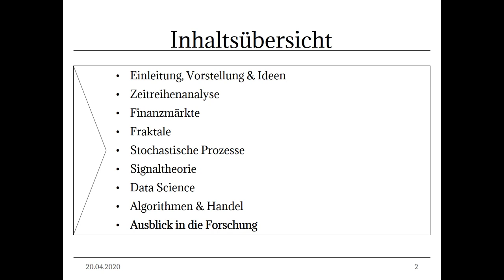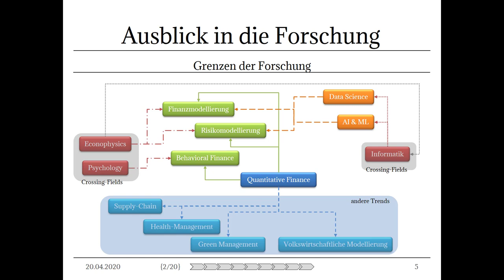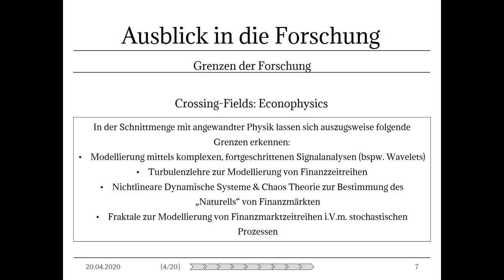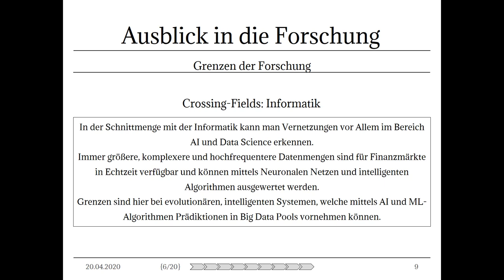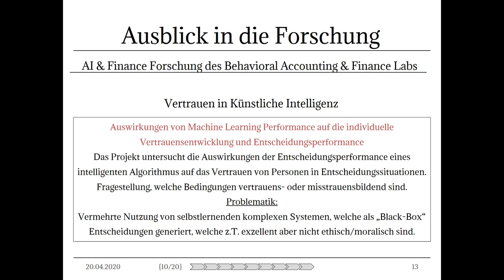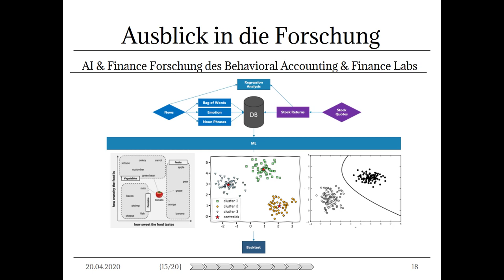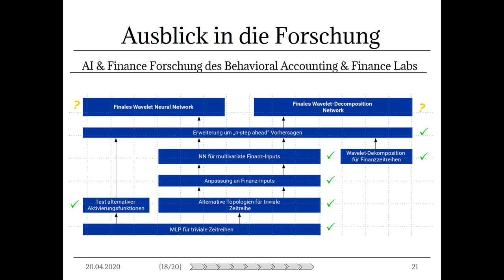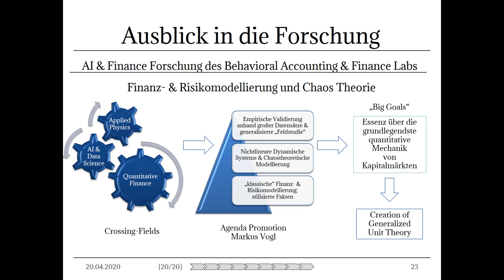Ausblick in die Forschung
In der Vorlesung zum Ausblick in die Forschung werden folgende Themen behandelt:

- Grenzen der Kapitalmarktforschung
- Crossing-Fields (Ökonophysik, Psychologie & IT)
- AI & Finance Projekte des Behavioral Accounting & Finance Labs der TH Aschaffenburg (Kurzbezeichnung):
 - Vertrauen in Künstliche Intelligenz
 - Informationseinfluss auf Kapitalmarktteilnehmer
 - Wavelet Neuronale Netze
 - Finanz- & Risikomodellierung und Chaos Theorie

00:13 Einführung & Themenübersicht
01:42 Graphische Übersicht & Erläuterung Grenzen der Forschung: Crossing Fields
17:27 Ziele der Forschung
19:10 Forschungsprojekte des Labors
19:52 Vertrauen in KI
22:14 Informationseinfluss auf Kapitalmarktteilnehmer
25:51 Wavelet Neural Networks
30:55 Promotion Markus Vogl: Finanz- & Risikomodellierung und Chaos Theorie
35:25 Abschluss der Vorlesung

Bildquelle:
Photo by TheDigitalArtist on Pixabay